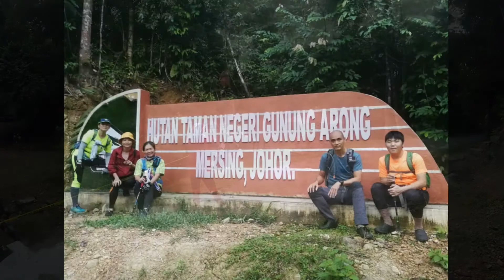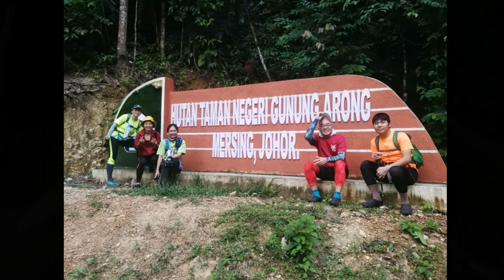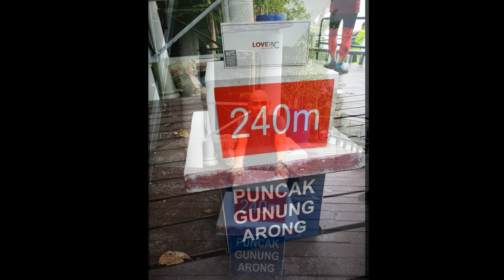gunung arong & kluang 边吃边喝美食购物爬山豪华团